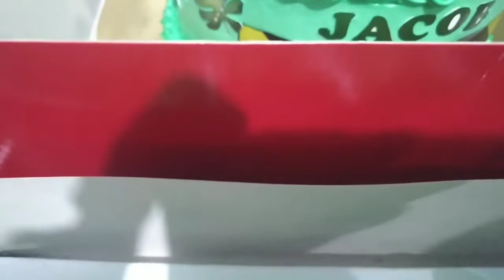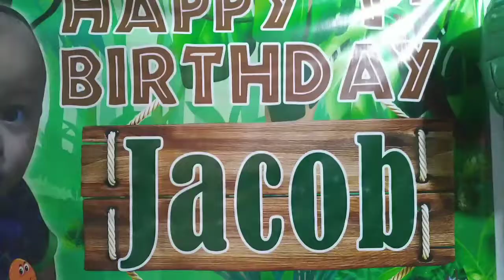HAPPY 1ST BIRTHDAY